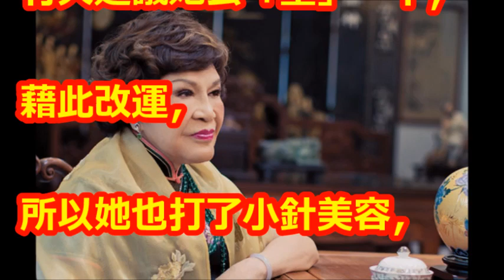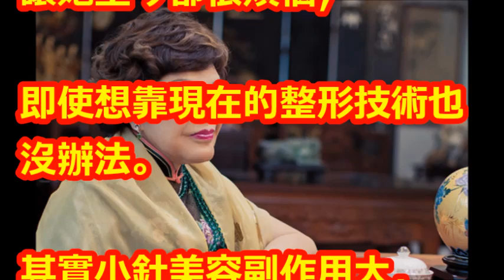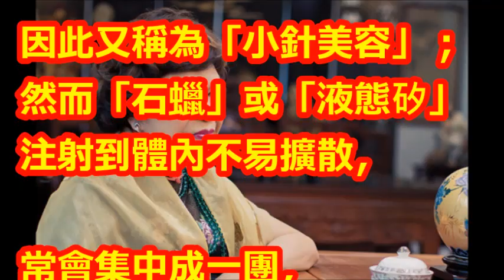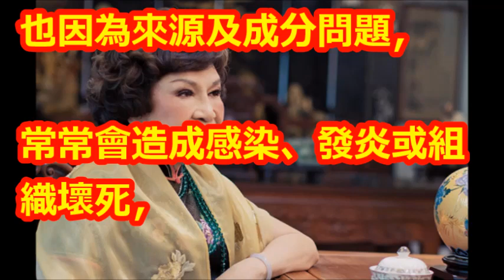周遊年輕時和現在差很大 余天揭阿姑背後心酸真相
【相關視頻】

挺過婚變阿姑＆李朝永狂放閃光還要辦婚禮　喜帖愛的告白「爾金幡然悔悟、此生愛永不渝」│陳斐娟主持│【娛樂543】20180921│三立新聞台